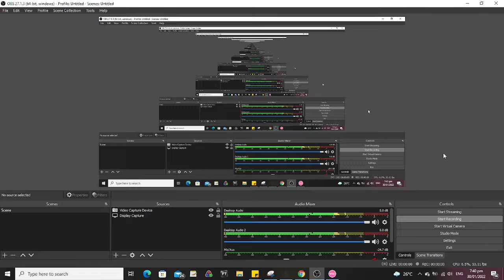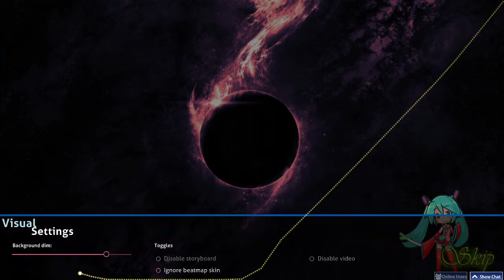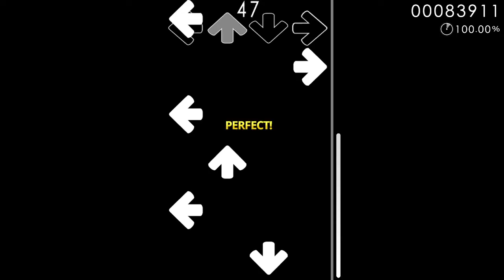my pc died i think